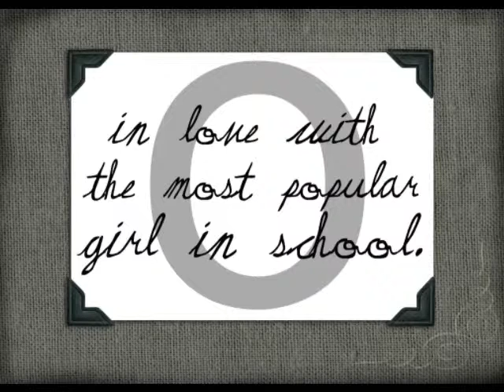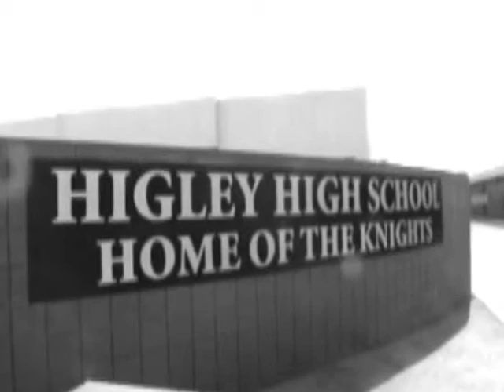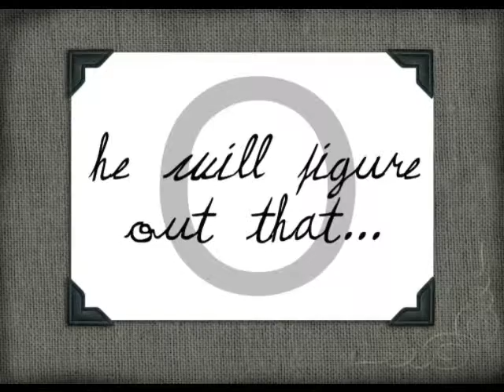Our Movie Trailer "O"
Cara, Charlie, Brittney, Jozee and I made this for acting